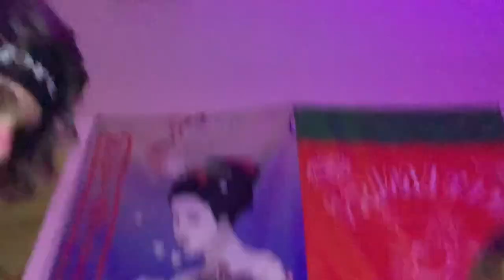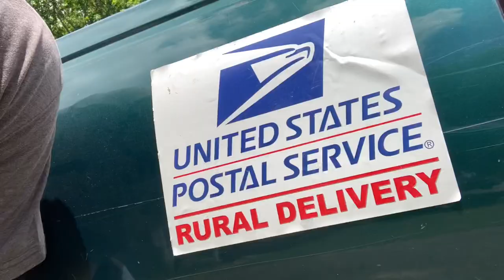HE JUMPED OFF THE ROOF *COPS CALLED*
Landen Wright: landen_wright_yt
Hunter: hunter_geiser20